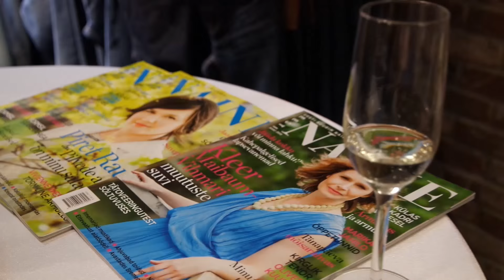EESTI NAINE & ESPRIT - AVAPIDU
3. septembril toimus Rocca al Mare keskuses värskenduse läbinud ESPRIT kaupluse avapidu. Üritust korraldas Eesti Naine ja kõrvu paitas Mari Jürjens.